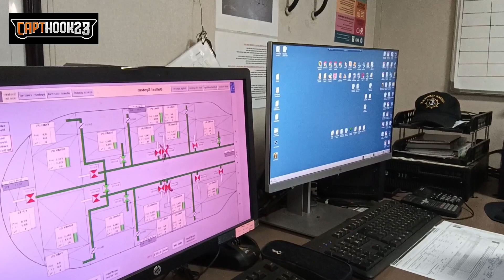ShipVlog #10 Chief Officer at Port Bulk Carrier Vessel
Ship Vlog #10 Chief Officer at Port
Bulk Carrier Vessel

Anu nga ba ginagawa ng isang Chief Officer kapag nasa port. Pakingan ntin sa isang Chief Mate  anu nga ba ginagawa nya sa port.